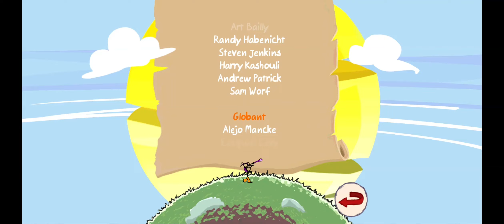PLAGAS DE NINJAS - THE FANCY PANTS ADVENTURES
Es un juego que me recuerda a los clásicos juegos de Stickman.